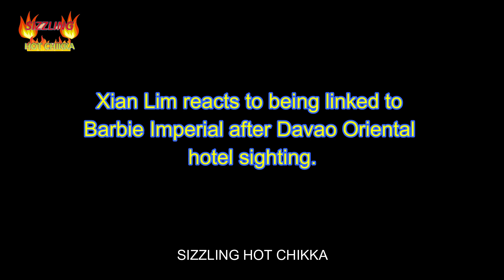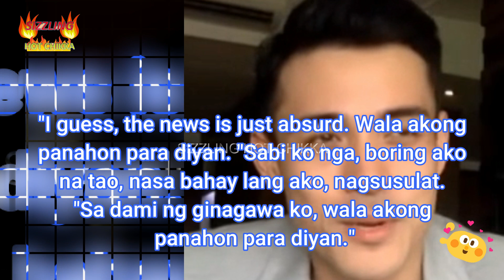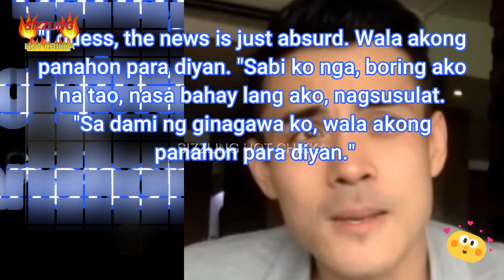GOODBYE Kim Chiu, HELLO Barbie Imperial na nga ba si Xian Lim?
Walang paliguy-ligoy pa, Diretsahang hinarap ni Xian Lim ang pang-iintriga sa kanila ni Barbie Imperial, 23, dahil sa kumalat na litrato nila sa lobby ng isang hotel sa Mati, Davao Oriental.

May 15, 2022 nang mailathala sa Facebook account ng hotel ang litrato nina Xian at Barbie, at doon kinuwestiyon ng netizens kung bakit magkasama ang mga ito. May mga nangantiyaw pa sa girlfriend ni Xian na si Kim Chiu na "shot na," Pero bago magtapos ang panayam, siya ang kusang nagbigay-linaw hinggil sa isyu sa kanila ni Barbie.

Ito na ang inaantay ng lahat, ngayong Agosto 31, Martes, pormal na inanunsiyo ang pagiging Kapuso ni Xian Lim.  Sumabay sa paglipat ni Xian sa GMA-7 ang isyu ng girlfriend niyang si Kim Chiu, kung saan mismong fans ang nagkokomento sa social media na tila hindi masaya ang Kapamilya actress sa ginagawa nito ngayon sa It’s Showtime.

Barbie Imperial
Davao Oriental
Xian Lim and Kim Chiu Sweet Jamming
Xian Lim at Kim Chiu Sweet Jamming
Xian Lim Kim Chiu Sweet Jamming
Xian and Kim Sweet Jamming
Xian at Kim Sweet Jamming
Xian Kim Sweet Jamming
Kim Chiu and Xian Lim Sweet Jamming
Kim Chiu at Xian Lim Sweet Jamming
Kim Chiu Xian Lim Sweet Jamming
Kim and Xian Sweet Jamming
Kim at Xian Sweet Jamming
Kim Xian Sweet Jamming
Xian Lim Sweet Jamming
Xian Lim and Kim Chiu
Xian Lim at Kim Chiu
Xian Lim Kim Chiu
Xian and Kim
Xian at Kim
Xian Kim
Kim Chiu and Xian Lim
Kim Chiu at Xian Lim
Kim Chiu Xian Lim
Kim and Xian
Kim at Xian
Kim Xian
Xian Lim
Xian
Kim Chiu
Kim
KimXi
Tikom